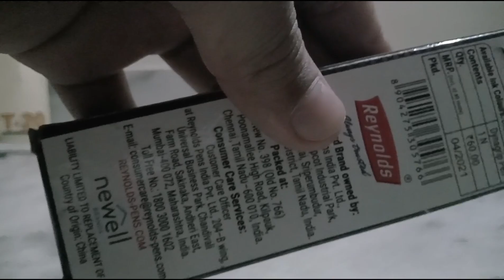Reynolds dynagrip pen(Black) review and price | Brother Hardy! | Subscribe, like, and Share